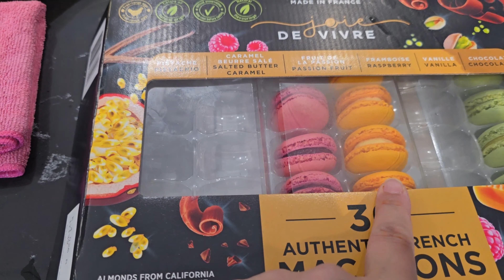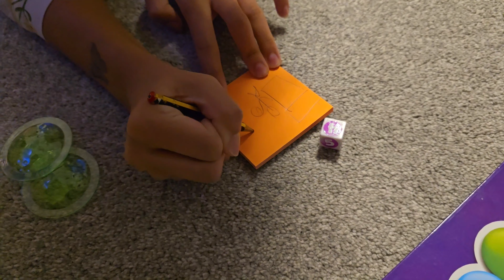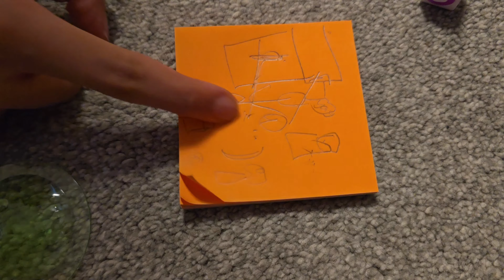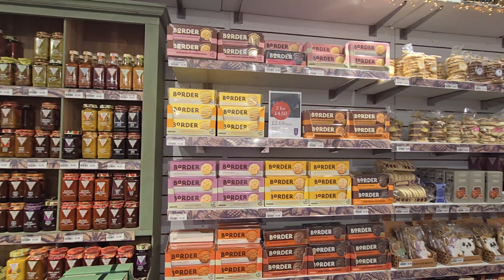Girls night with lots of food, games and fun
My sister in law arranged a girls night. We had so much fun . Had food , played games , watched movie.
Amazing night.

musicgene
 / mbbofficial
  / mbbmusic
/ mbb_music